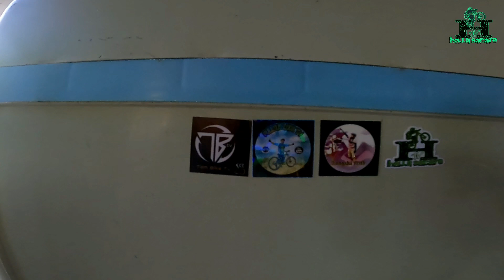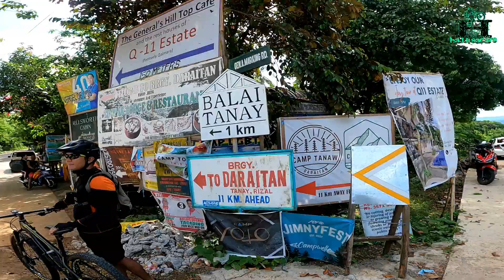TANAY CHALLENGE ROUTE 15 river crossing | most challenging routes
thank you for always supporting my channel mga lods ride safe always ❤